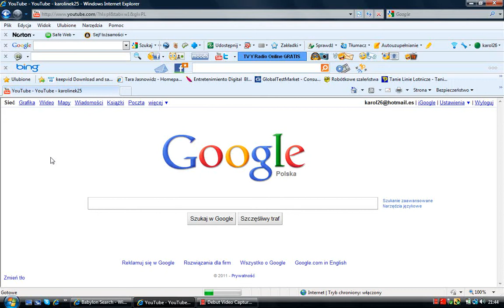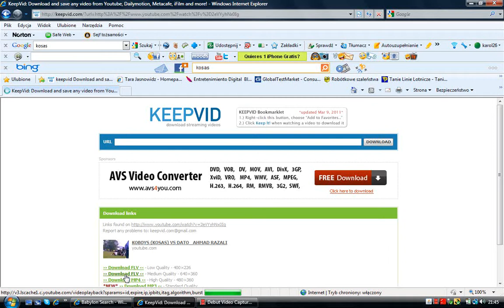Como bajar videos YOU TUBE facil y rapido karolinek25